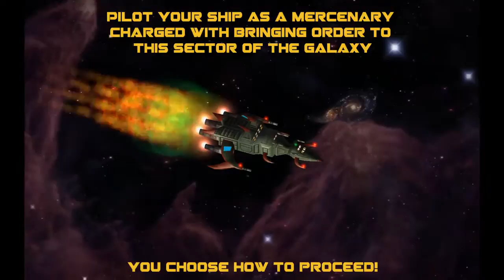Drox Operative Features Trailer